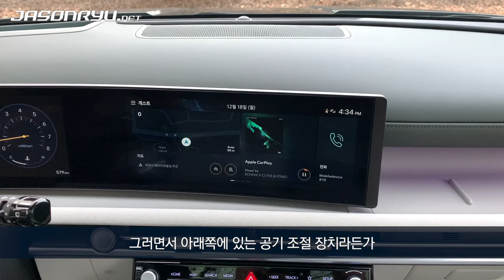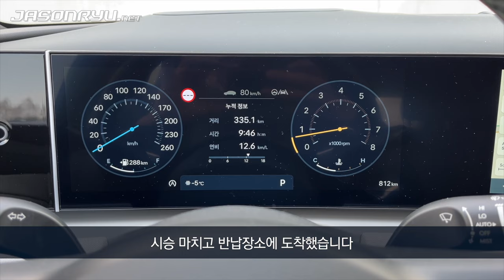[일반 도로 시승] 현대 더 뉴 투싼 가솔린 1.6 터보 인스퍼레이션 2WD/Hyundai The New Tucson Gasoline 1.6 Turbo Inspiration 2WD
현대 더 뉴 투싼 가솔린 1.6 터보 인스퍼레이션 2WD를 일반 도로에서 시승했습니다.

이번 부분 변경에서는 외부보다 내부 디자인 변화가 눈길을 끕니다. 외부는 요소들에 예리한 각을 주는 대신에 조금 더 둔한 각을 써서 전반적으로 단단한 느낌을 줄 수 있는 이미지를 구현을 했고요. 내부는 계기판과 인포테인먼트 스크린을 나란히 배치하면서 대시보드 디자인이 바뀌었고, 기어 셀렉터를 스티어링 휠 뒤로 옮기면서 센터 콘솔도 달라졌습니다.

실내 공간은 이전과 비슷합니다. 뒷좌석은 동급에서도 넉넉한 편이고, 휠 하우스가 좌석을 파고드는 부분이 작아서 유효 공간도 넓습니다. 등받이 각도를 조절하기에도 편리하고요. 상대적으로 트렁크 공간이 조금 손해를 보지만 깔끔하게 만들어 사용 편의성은 좋습니다.

가솔린 1.6 터보 엔진은 아주 강력하다고 하기는 어려워도 충분한 힘을 냅니다. 대부분의 주행 조건에서 가속 반응도 뛰어나고, 탄탄함을 알맞게 조율한 서스펜션 덕분에 승차감의 안정감과 편안함의 균형도 좋습니다. 전반적으로 운전자가 다루기 좋은 특성을 잘 갖추고 있습니다. 다만 저속 주행 때 가속 반응이나 승차감은 조금 부드러움이 적습니다. 듀얼클러치 변속기는 새차라서 특별한 문제점을 느끼진 못했지만, 급가속 때 반응이 부자연스러운 경우가 종종 있습니다.

시승차같은 최상위 트림 풀 옵션 모델은 값이 만만찮지만, 그만큼 담겨 있는 장비 수준이 높아서 값에 알맞은 가치는 있다고 봅니다. 넉넉하고 편한 실내 공간에 주행 관련 기본기도 잘 갖춰서, 동급에서도 상당히 높은 수준의 경쟁력을 갖춘 모델이라는 생각이 듭니다.

* 현대자동차에서 시승차를 제공받아 촬영했고, 시승차 제공 이외의 대가는 받지 않았습니다. 따로 광고나 협찬임을 밝히지 않은 콘텐츠에서 다루는 제품이나 서비스에 관한 평가는 순수하게 주관적인 것으로, 해당 제품이나 서비스에 대한 추천이나 보증을 위한 것이 아닙니다.